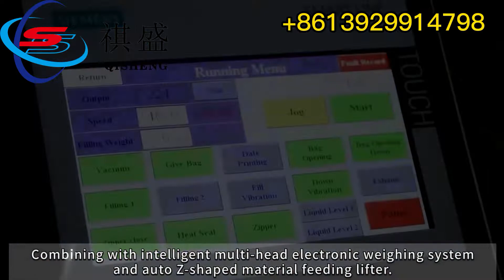Fully automatic candy doy-pack packing machine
Full automatic candy packaging pre-made zipper bag granule food nut package and filling machine doy-pack packing machine